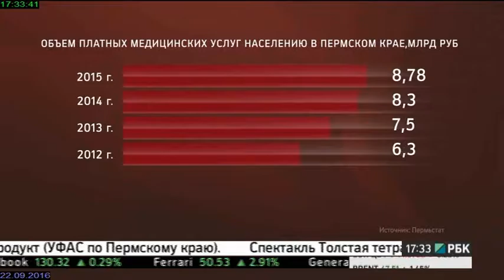НОВОСТИ ПРИКАМЬЯ 22.09.16 17-30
Темы выпуска:
- Компания Телец-агро заморозила строительство крупного животноводческого комплекса.
- За первый месяц работы платные парковки собрали 1,8 млн.руб.
- Оборот рынка платной медицины растет четвертый год подряд.